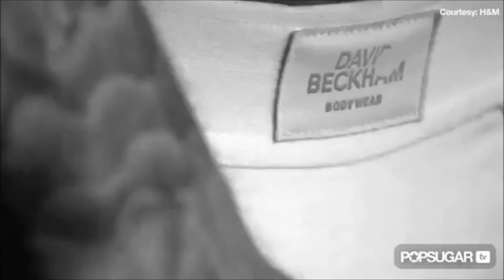H&M business hw